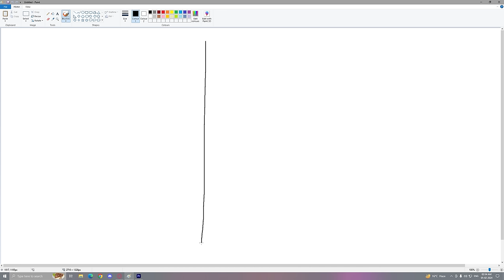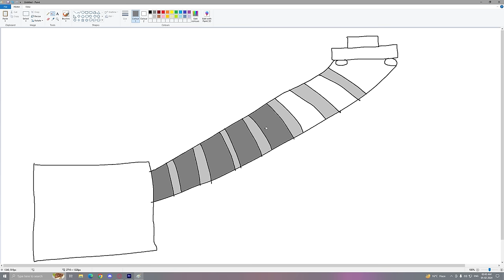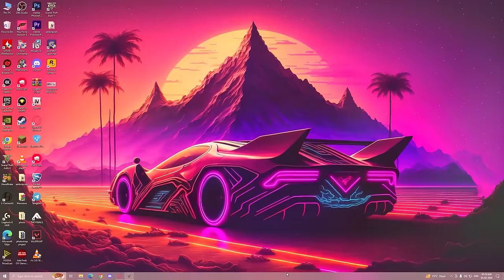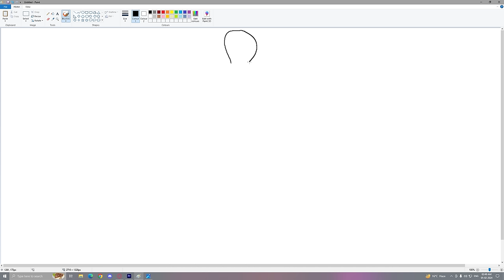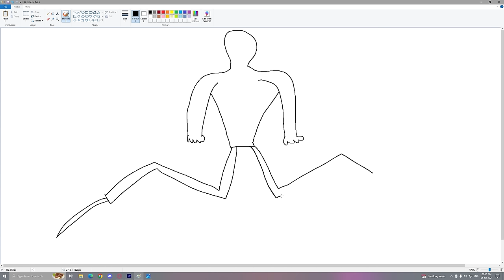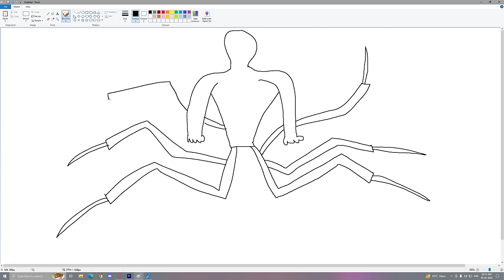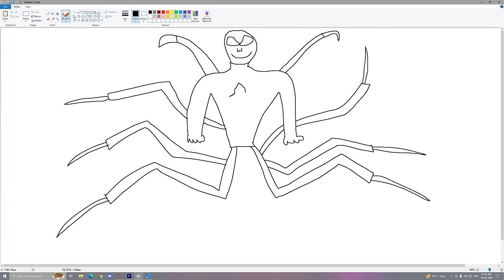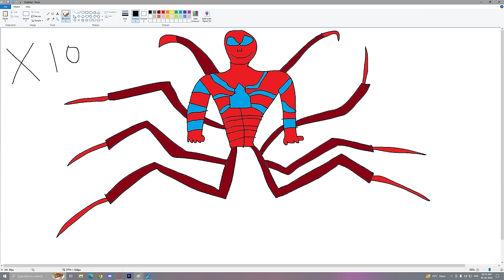Franklin's Magical Painting Creates a SCARY SPIDERMAN in GTA 5!